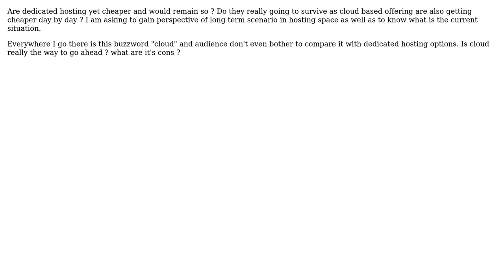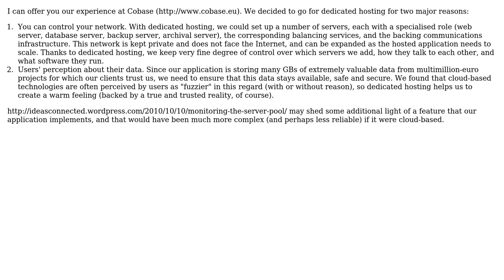In times where there are lot of cloud based hostings what would still make you go for dedicated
Software Engineering: In times where there are lot of cloud based hostings what would still make you go for dedicated or vps hosting?

With thanks & praise to God, and with thanks to the many people who have made this project possible! | Content (except music & images) licensed under CC BY-SA | Music | Images & others | With thanks to user Samyak Bhuta user CesarGon and the Stack Exchange Network Trademarks are property of their respective owners. You are responsible for your own actions.